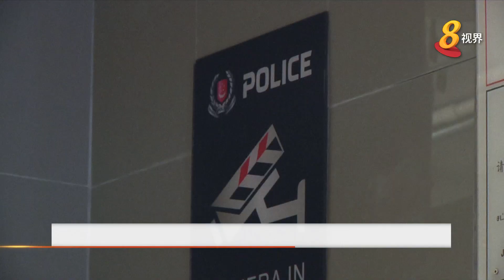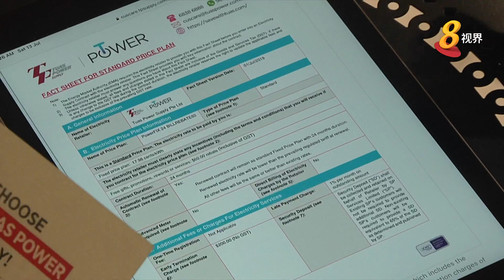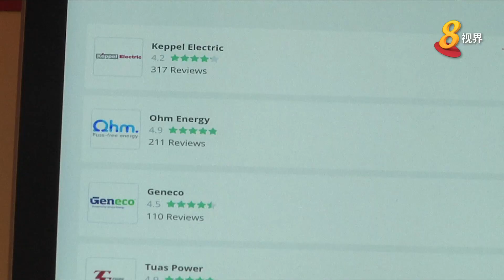电力市场开放至今 消协接到上百起投诉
我国电力市场开放不到一年，消费者协会就接到了122起针对电力零售商的投诉，主要与服务、销售手段和误导性内容有关。能源市场管理局提醒公众，应详读合约期限、押金、违约赔偿等信息，再决定是否签约。